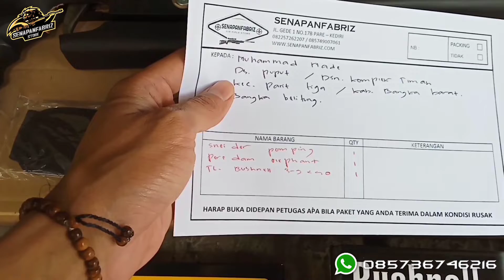Orderan Sharp Seneider pomping fullset - Bpk Made Bangka Barat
Halo bosku berjumpa kembali. disekmen  Kali ini kita khusus akan mengulas orderan senapan angin yang masuk di senapanfabriz. Dan yang akan kita ulas kali ini adalah orderan Sharp Seneider pomping fullset.